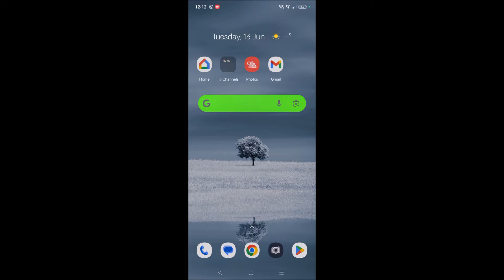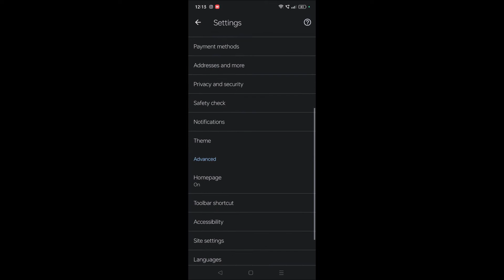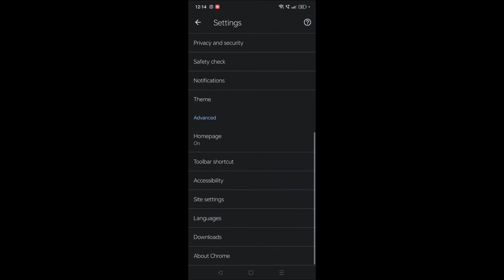How to Add Auto Google Translate on Google Chrome Mobile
This is how you can add auto translate on Google Chrome your phone. When you add auto Google translate to your Chrome on your mobile any web page when you open it gets automatically translated to the set language.

In this tutorial you will get to learn how to add auto translate using Google translate on Chrome for mobile. Using this option we can translate a web page from English to Spanish, or spanish to English. Or we can translate any language to any language on your Chrome mobile browser.